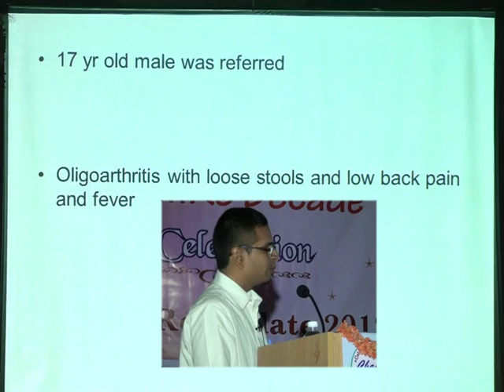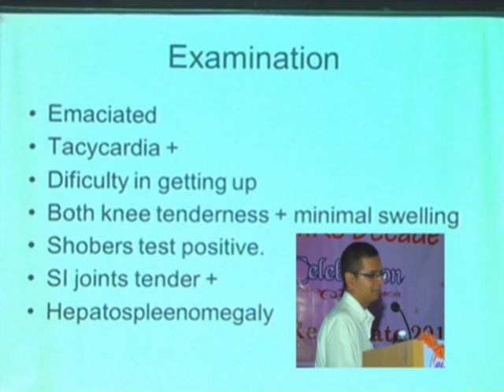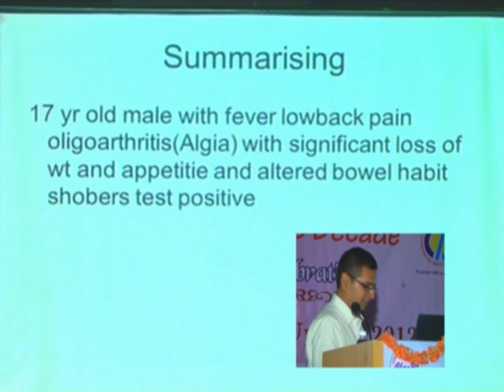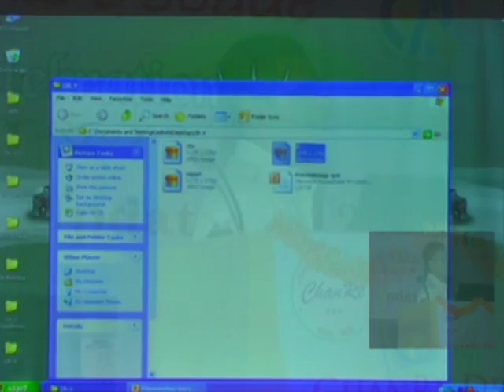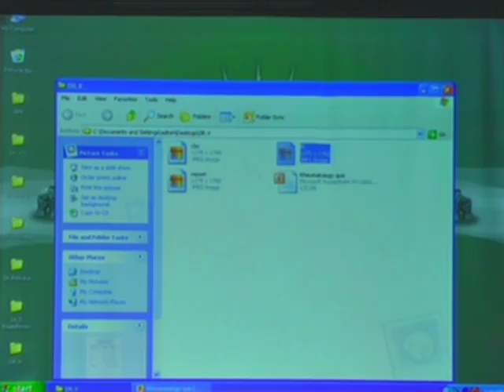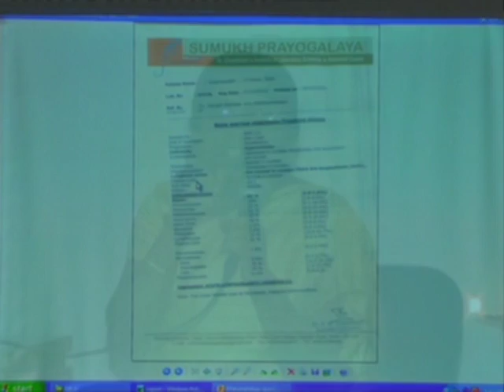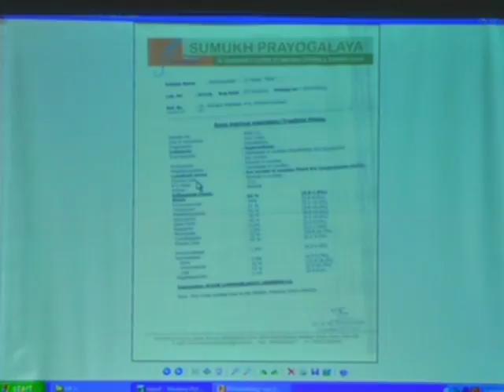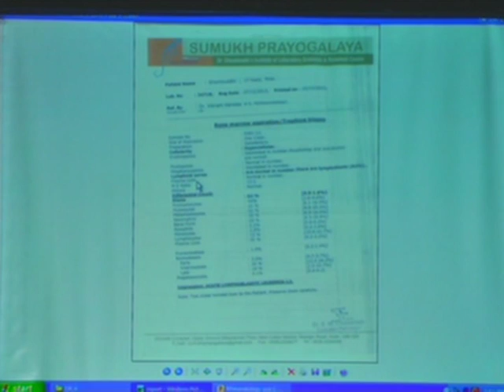2012 clinical ase1 By Dr Vikram Haridas